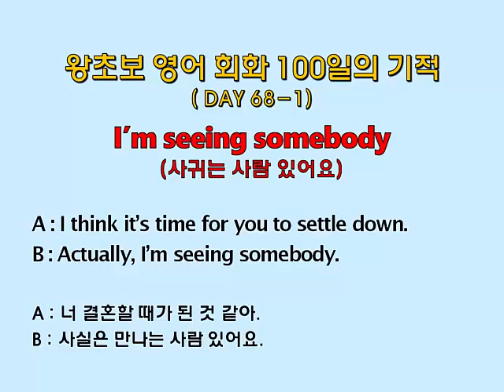왕초보 영어회화 100일의 기적 (Day 68-1_I'm seeing somebody : 사귀는 사람 있어요)